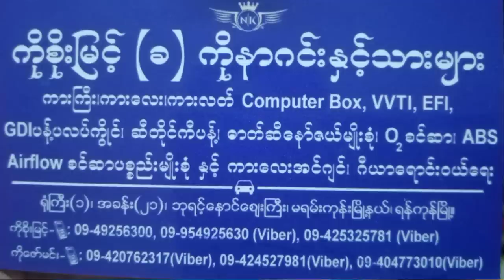Joker (Heath Ledger)ရဲ့ဘဝဇာတ်လမ်း(Heath ledger's life story in Burmese)Myanmar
Joker ကားရိုက်တဲ့မင်းသား
Heath Ledger ရဲ့ဘဝဇာတ်လမ်း
ဆုံးပါခြင်း